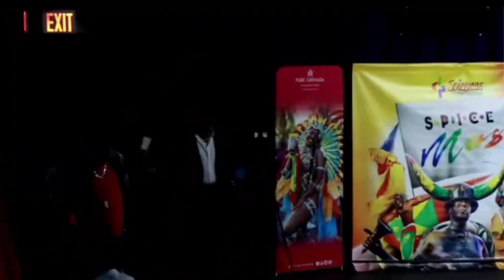Skinny Banton Live At SpiceMas Launch NYC.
Featuring Songs Like
Band Parade 🎵
Front Yard Wet 🎵
Jab Behaviour 🎵
Soak It Good 🎵
Take It 🎵
Ready To Chip 🎵
Life Time Tabanka 🎵
Wrong Again 🎵